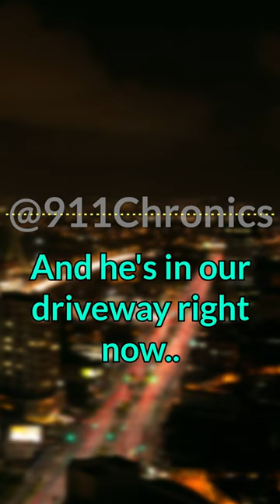🚔 Emergency 911 😧 Call Lonely scared child 👶 #911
In a disturbing case from Griffin, Georgia, the parents of a 10-year-old boy, Tyler and Krista Schindley, are facing charges of attempted murder, false imprisonment, cruelty to children, and other offenses. The couple is accused of attempting to starve their son to death, leading to a shocking discovery by a neighbor.

The child managed to escape his family's home, wandering barefoot and hungry along Westminster Circle, where a concerned neighbor found him and contacted the police. The 10-year-old, weighing only 36 pounds at the time, pleaded with officers not to send him back home and expressed his intention to walk to a nearby Kroger grocery store.

The Griffin Judicial Circuit District Attorney, Marie Broder, has deemed this case as one of the worst instances of child starvation she has encountered.

District Attorney Marie Broder, visibly affected, described the appalling condition of the boy, emphasizing that the photos of him were too distressing to be released. The child was immediately taken to the hospital for malnutrition and a low heart rate, with the DA crediting the neighbor for potentially saving his life.

The investigation revealed that there were additional children in the Schindley home, all of whom were homeschooled and subsequently removed from the parents' custody by the Georgia Department of Family and Children's Services.

According to warrants, the Schindleys intentionally withheld food from their son for an extended period, causing severe physical and mental distress. The child endured dental injury and disfigurement, lack of medical attention, and prolonged confinement in his bedroom without lights, food, clothing, or adult interaction. The couple allegedly subjected the boy to abuse in the presence of other children.

Neighbors expressed shock at the arrests, revealing that the parents would leave their older children alone for days during vacations. The case took a darker turn when, a month later, the 10-year-old's older step-brother, Ethan Washburn, was charged with aggravated assault for allegedly choking him with his bare hands.

During a hearing, Assistant District Attorney Kate Lenhard detailed the victim's extensive suffering, including nutritional neglect, physical and dental abuse, and psychological maltreatment. The child abuse pediatrician, evaluating the victim, attested to the severe trauma, describing it as child torture in the medical community. It is also now known that what had previously been described as a “dental injury” required oral surgery to remove 15 of the boy’s teeth.

The court heard that the Schindleys planned to conceal the child's existence, allowing him to perish unnoticed.

The judge denied pretrial release for Tyler and Krista Schindley, citing the significant risk they posed to the community, their potential flight, and the likelihood of witness intimidation. The couple, who reportedly gained financial benefits from fostering and adopting children, remains detained in the Spalding County Jail.